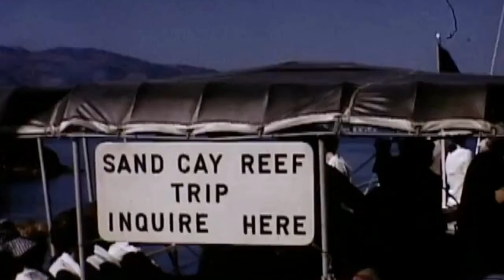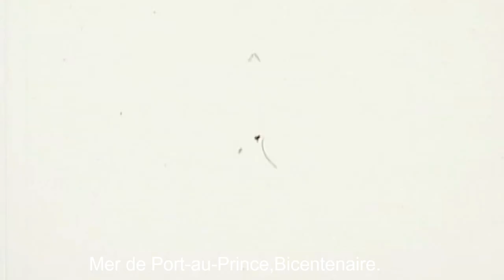Il y a à peu près 50 ans, les touristes baignaient à la mer au Bicentenaire.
Men Bisantnè jodi a ki tounen sa l' ye jodi a, lontan lanmè pòtoprens te gen touris ki te konn vin benyen ladan l'.

Because:
Titre ,The Barstow family's vacation to Haiti and Puerto Rico in February 1970.